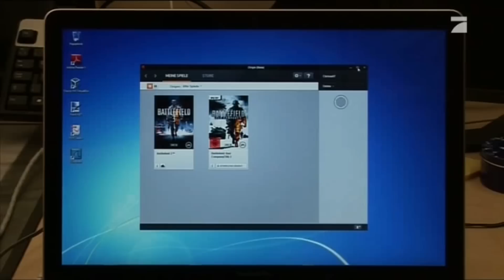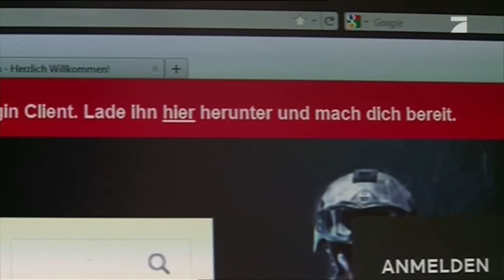ProSieben - Newstime 01.11.2011 - EA Battlefield3 Origin - HD